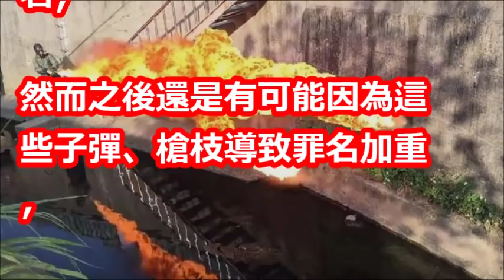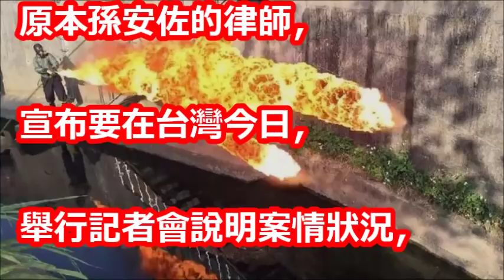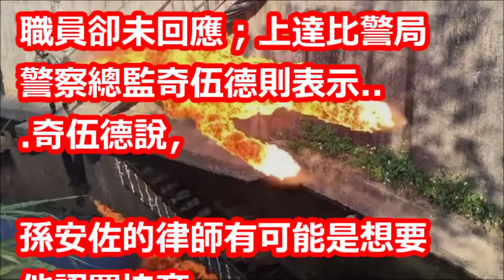孫安佐「記者會臨時喊卡」有內情！律師「緊急趕回法院」警方冷笑：已經來不及了！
【相關視頻】

孫安佐留美開銷大 狄鶯為愛子年砸200萬台幣以上｜記者 潘照文 謝鈞仲｜【LIVE大現場】20180410｜三立新聞台

王牌律師出馬! 孫安佐開放二度探監未見狄鶯夫妻 案情有轉機?｜記者 張弦｜【LIVE大現場】20180406｜三立新聞台